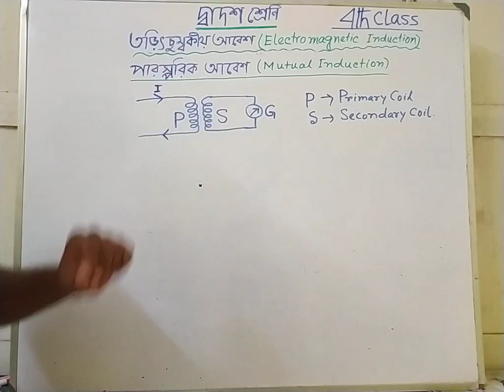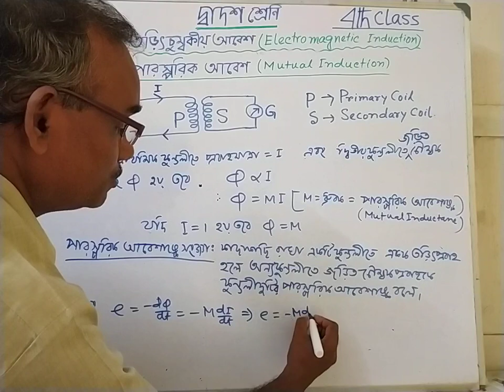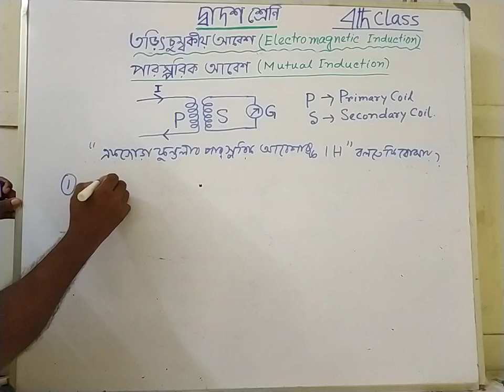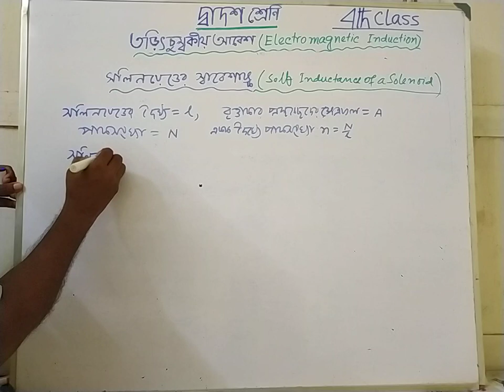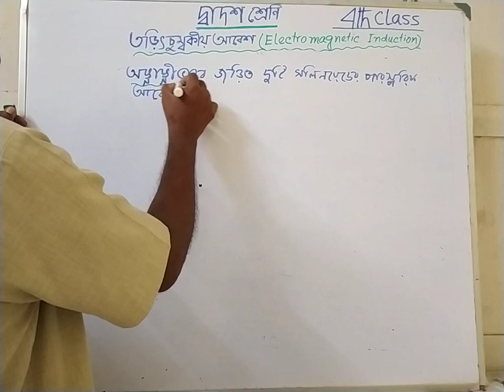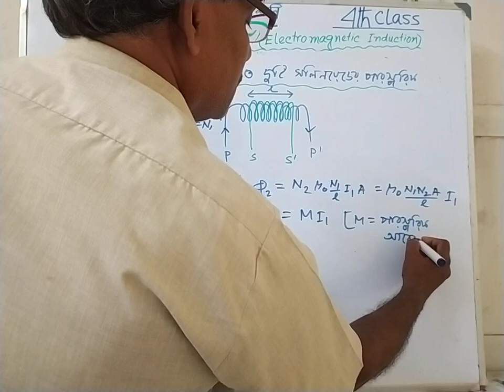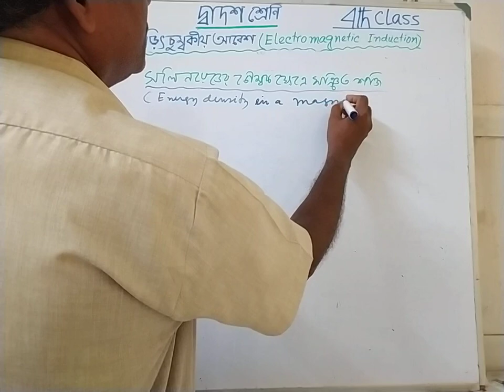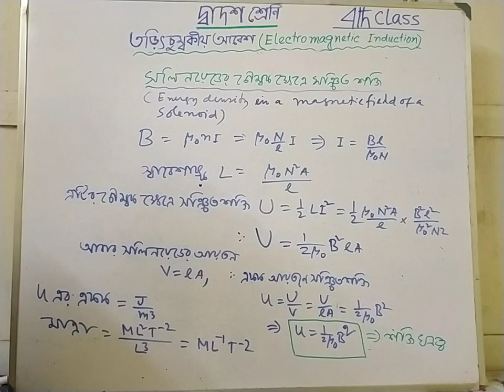12 Physics Electromagnetic Induction 4th Class.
Mutual Induction.